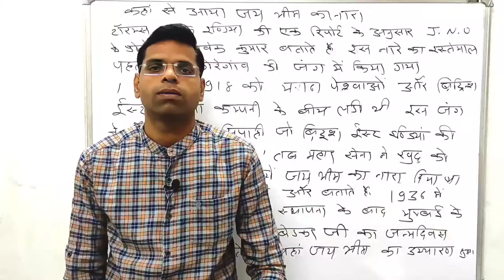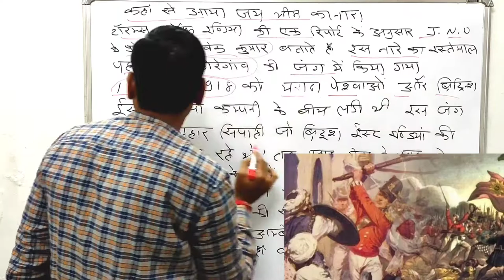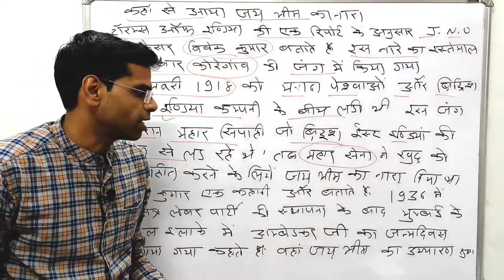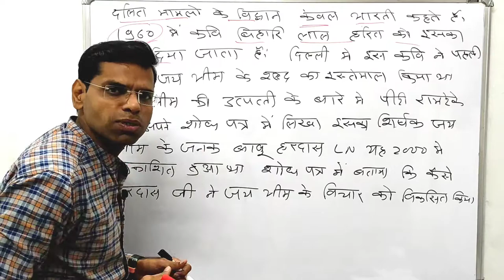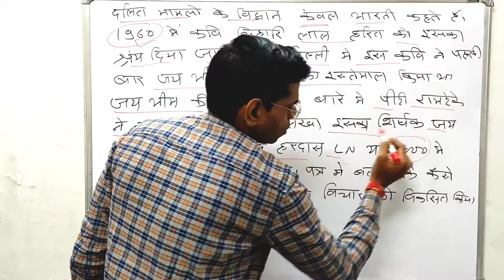jay bheem ka nara | कहाँ से आया जय भीम का नारा | jay bheem ka nara kisne diya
Hi

About this vidio- is vidio me bataunga ki कहाँ से आया जय भीम का नारा